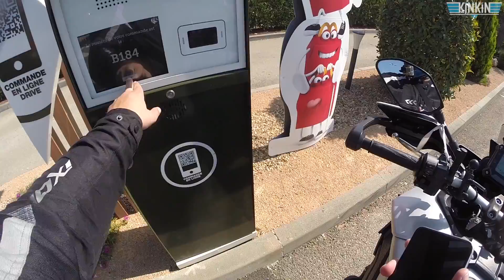DAILY OBSERVATIONS 31 - J'ÉCLATE LA MAIN DU GARS EN KTM DUKE 125 🥊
Daily Observations 31. Petite compilation comme d'habitude de rush que j'ai en stock depuis xmois sur mon ordinateur personnel ^^
N'oubliez pas le like et commentaire aident à référencer la vidéo.

🔻MES PARTENAIRES🔻
🔻MES RESEAUX🔻
🔻MON MATOS🔻
🏍   MT09 Tracer
🎥   GOPRO HD4 Silver
🎥   iPhone XR
🎥   CANON 800D